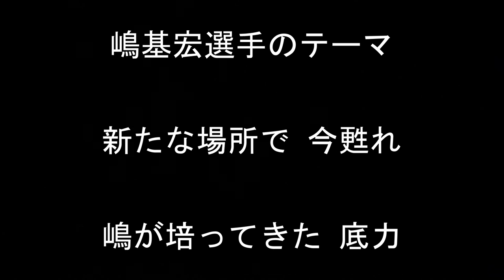嶋基宏選手のテーマ【東京ヤクルトスワローズ】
東京ヤクルトスワローズ嶋基宏選手のテーマです。

新たな場所で　今甦れ　嶋が培ってきた　底力

企画・制作　全国ツバメ軍団